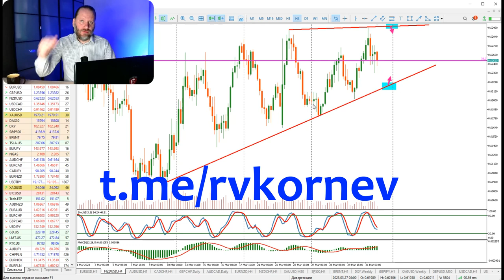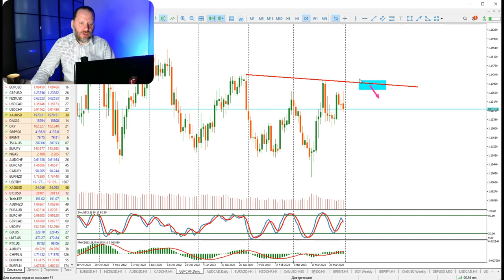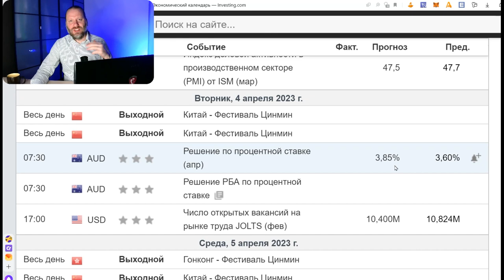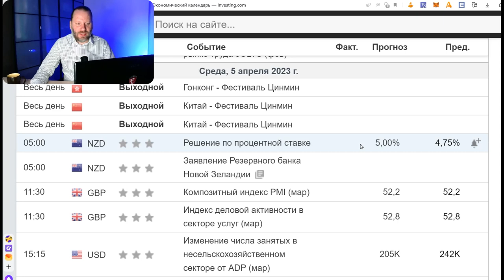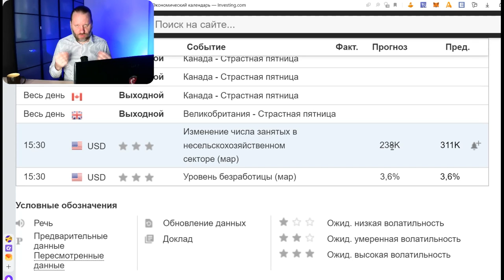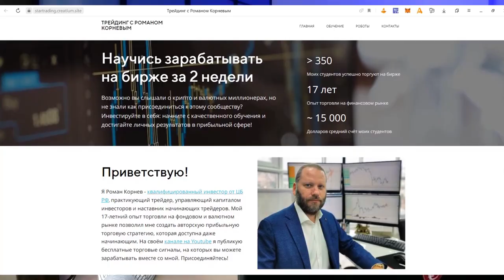Как заработать на Нонфарме? Роман Корнев Обзор 03.04.2023 | AMarkets